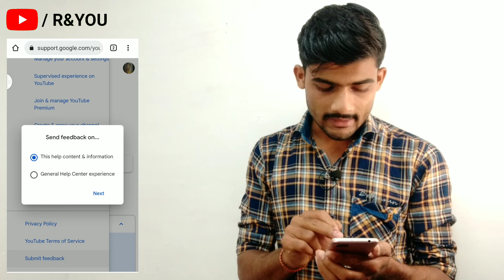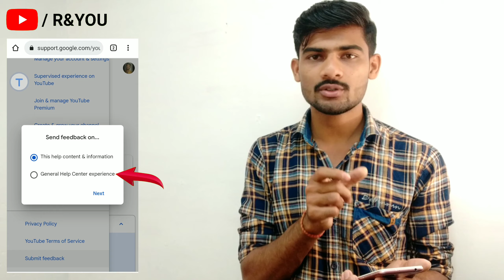How to Contact YouTube Customer Support Team 2022 | YouTube Support Se Bat Kaise Karen | Beginners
100 Rs.
My Boya M1 Mic

My 18 Ring Light

My 10 inch Ring Light

My Tripod

My Green Screen

Hello Friends,
Maine apko aaj ke is video me batay hai ki aap kaise Youtube Support Team se Contact kar sakte. our sath hi me ney youtubers kaise youtube support se kaise contact kar sakte hain.

-Rishabh
-R&YOU

cover point-
youtube team se kaise baat kare
how to contact youtube
how to contact youtube support
How to Contact YouTube Customer Support Team 2022
youtube customer care se baat kaise karen
youtube support se
how to send email to youtube support team
new youtuber help
new youtube channel help
new youtube channel youtube se bat kaise kare
youtube ko email kaise karen 2022
youtube support se hindi me bat kaise karen
new youtuber help number
YouTube channel live promotion
youtube helpline number
youtube channel help email
new youtubers tips